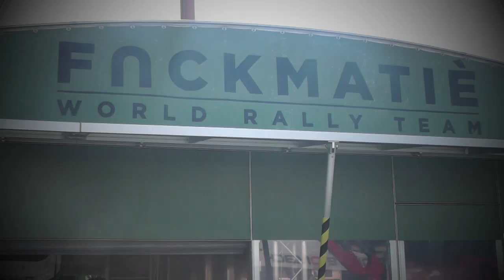Neste Oil Rally Finland 2014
Lankamaa 1, Lankamaa 2, Kakaristo 1, Harju 2, Mökkiperä 1, Leustu 1 & Himos 2. Pure sounds 1:10